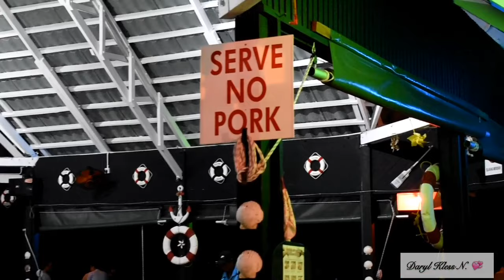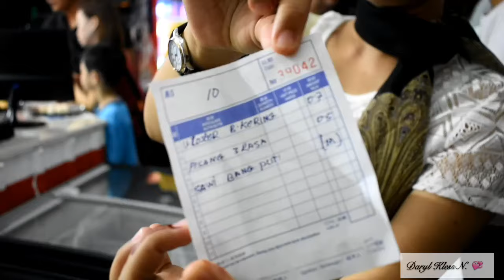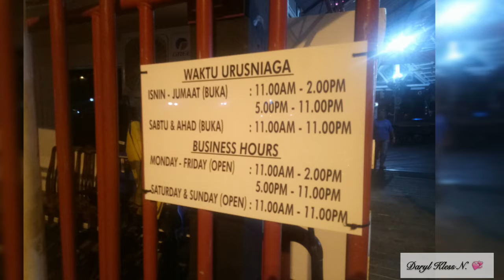LOBSTER MURAH I KUDAT I ABANG J FLOATING RESTAURANT I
Looking a place to eat lobster here in Kudat with affordable prices, dont worry Abang J Floating restaurant does provide it here...